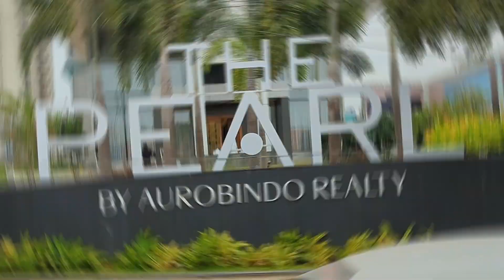First ever HT Fashion Week by Aurobindo Realty || Experiencing The Higher Order of Luxury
Appearance and fashion being an expression of luxury, my great time at the Fashion Week got better with the phenomenal showcase of luxury of The Pearl by Aurobindo Realty coming up in Hi-tech City. Sheer luxury envisioned with the intricacies of grandeur, a look into their magnificent presentation amazed me with a sense of Higher Order of Luxury.

Do check out their experience centre at HITEC City for fulfilling luxurious home experience.